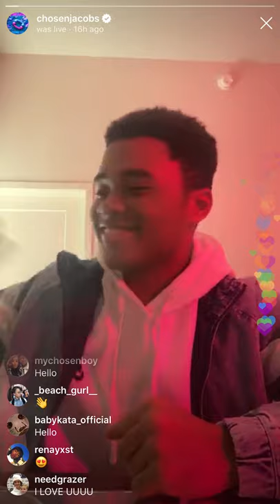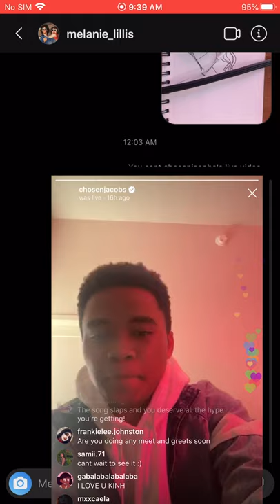Chosen Jacobs Live Stream April 19, 2020